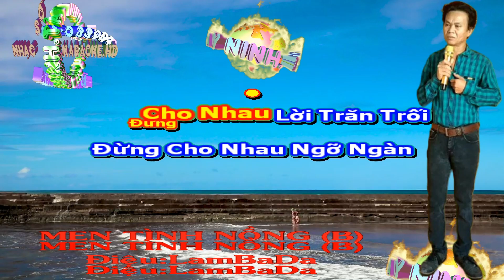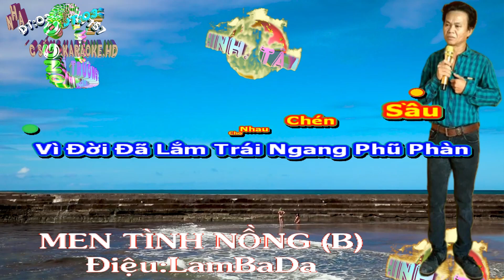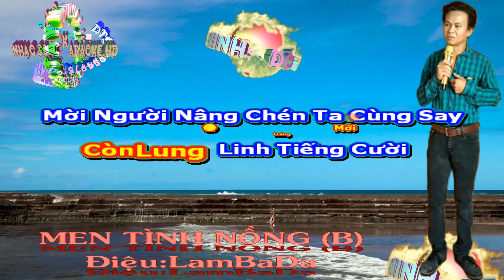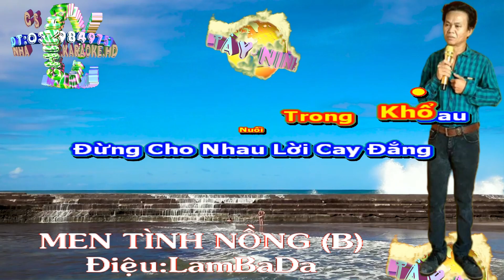35 - MEN TÌNH NỒNG''B. (NHẠC SỐNG NUMBER ONE)